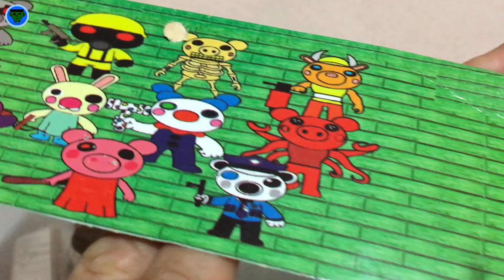Maqueta No 1 Piggy Roblox bootleg mexicano